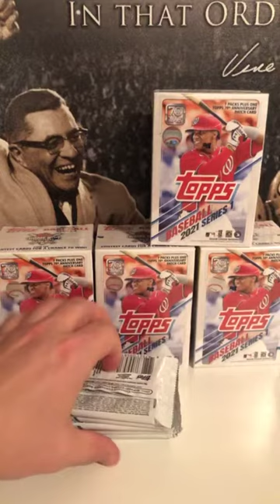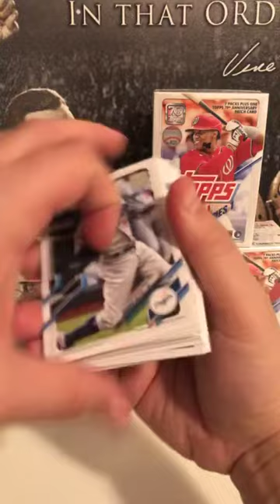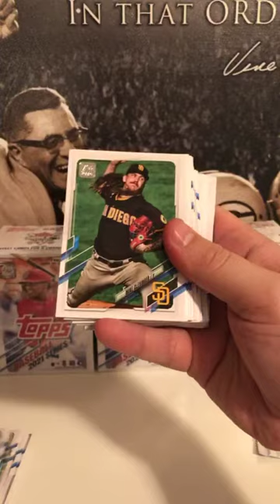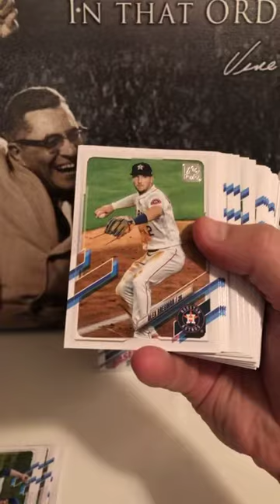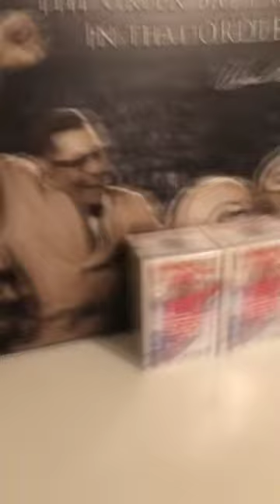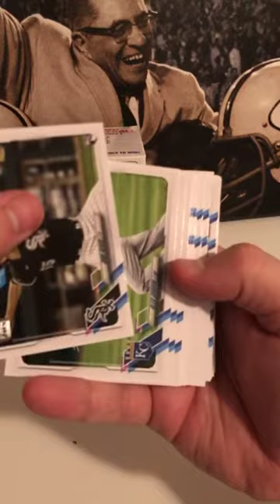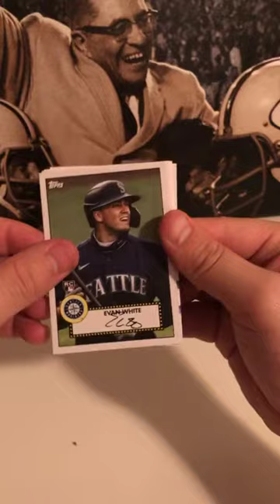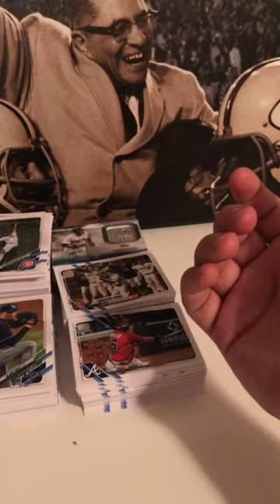2021 Topps 5 Blaster Break 2/14